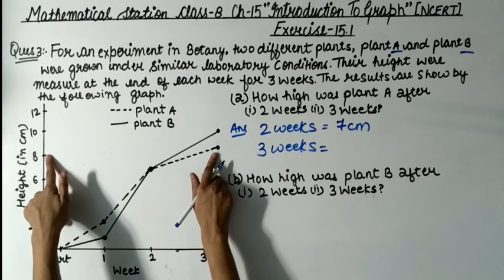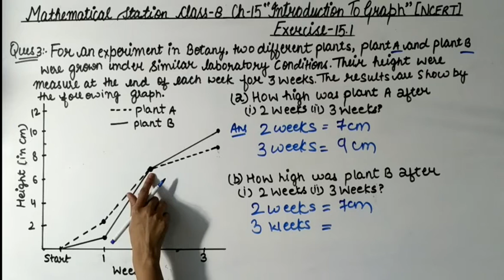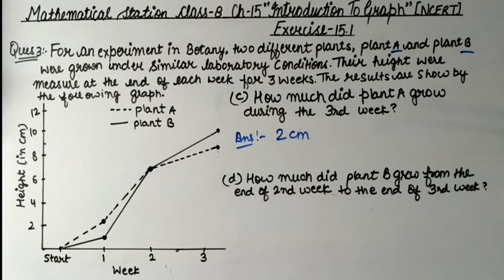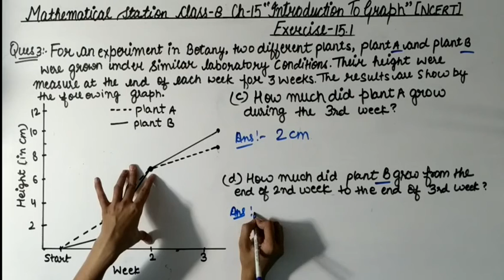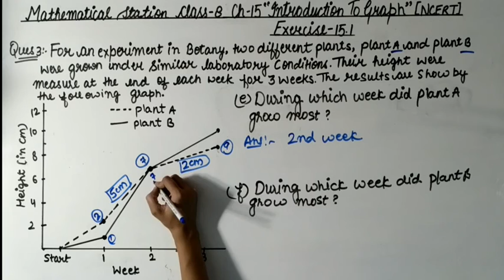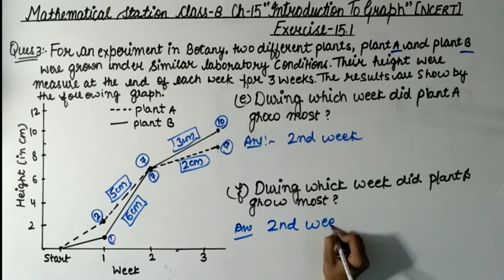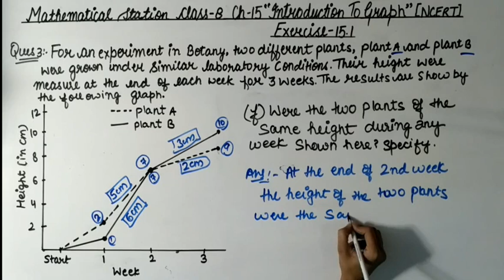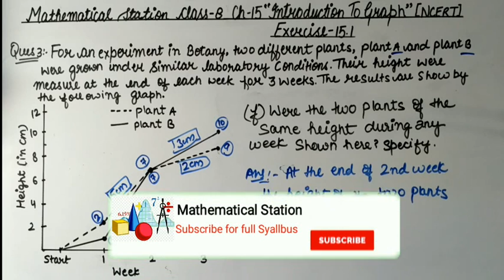Clasa-8, ch-15 Ex-15.1 Q-3 Maths. ##5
Hello friends
Maths NCERT solution for class-8 chapter-15 "Introduction To Graph" Exercise-15.1 Question-3.
In this vedio I'm going to teach you Exercise-15.1 Question-3 of Introduction To Graph.